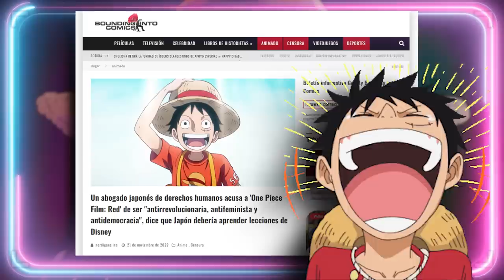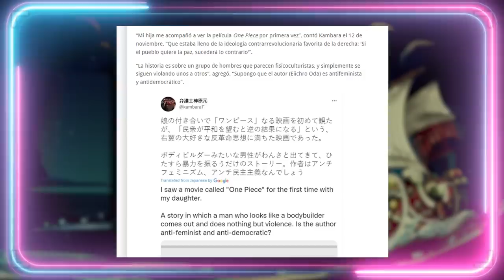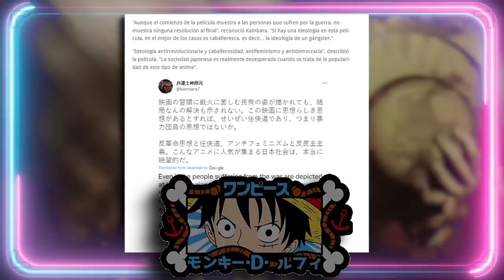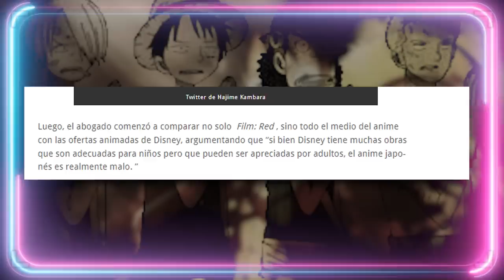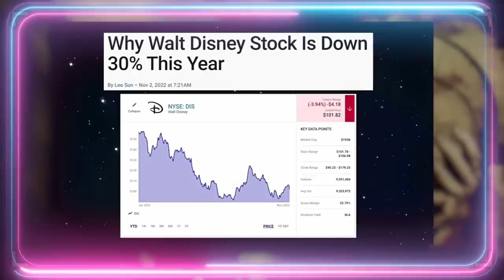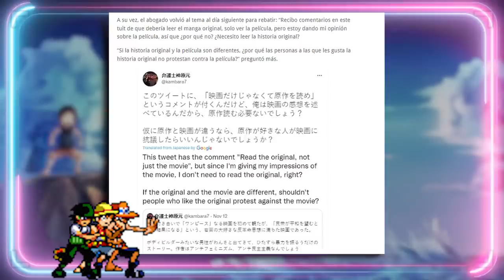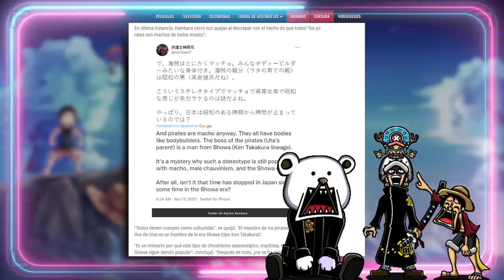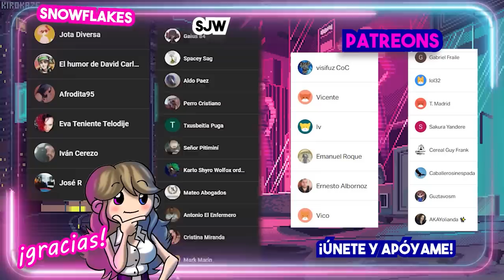💪🏻 ONE PIECE BASADO 💪🏻CON